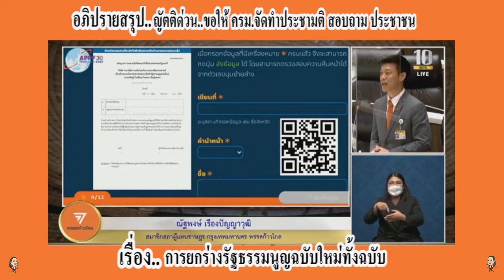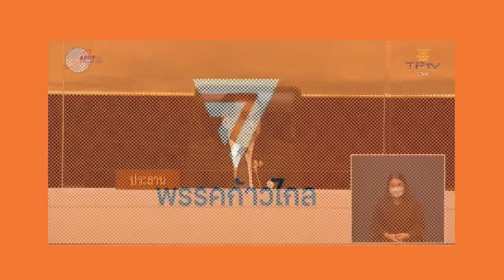ณัฐพงษ์เรืองปัญญาวุฒิ ก้าวไกลบางแค สรุปญัตติด่วน ให้จัดทำประชามติ การยกร่างรธน.ฉบับใหม่ทั้งฉบับ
วันพฤพฤหัสบดีที่ 15 กันยายน 2465
การประชุมสภาผู้แทนราษฎรชุดที่25 (สมัยสามัญประจำปรครั้งที่หนึ่ง)
ญัตติด่วนด้วยวาจาต่อที่ประชุมสภาผู้แทนราษฎร เรื่อง ขอให้สภาผู้แทนราษฎรมีมติให้ความเห็นชอบเสนอต่อคณะรัฐมนตรี (ครม.) ดำเนินการตามที่รัฐสภามีมติในการออกเสียงประชามติ เพื่อสอบถามความคิดเห็นของประชาชนต่อว่าเห็นด้วยหรือไม่ที่จะให้มีการยกร่างรัฐธรรมนูญใหม่ทั้งฉบับ ตามที่พระราชบัญญัติว่าด้วยการออกเสียงประชามติ พ.ศ.2565 (พ.ร.บ.ประชามติ)
นายณัฐพงษ์ เรืองปัญญาวุฒิ ส.ส. พรรคก้าวไกล
การเสนอทำประชามติ ตามพ.ร.บ.ประชามติ มาตรา 9 (4) ซึ่งกำหนดว่า ถ้ารัฐสภา (ส.ส. และ ส.ว.) ให้ความเห็นชอบให้มีการทำประชามติแล้ว ครม.ต้องรับไปดำเนินการเท่านั้น หมายความว่า ครม.จะปัดตกไม่ได้ โดยกระบวนการหลังจากผ่านสภาผู้แทนราษฎรแล้ว ยังต้องผ่านความเห็นชอบจากวุฒิสภา ซึ่งโดยส่วนตัวตนเชื่อว่าวุฒิสภาน่าจะให้ความเห็นชอบเช่นกัน

แต่เนื่องจากอนาคตก็ไม่อาจทราบได้ว่าสภาจะมีมติอย่างไร ตนจึงอยากขอเรียกร้องเพื่อนสมาชิก ยังมีอีกหนึ่งช่องทางในการเสนอประชามติ คือ มาตรา 9 (5) ที่ให้ประชาชนสามารถเสนอ 50,000 รายชื่อ เสนอให้ครม. พิจารณาให้ความเห็นชอบในการทำประชามติดังกล่าวโดยไม่ต้องผ่านสภา